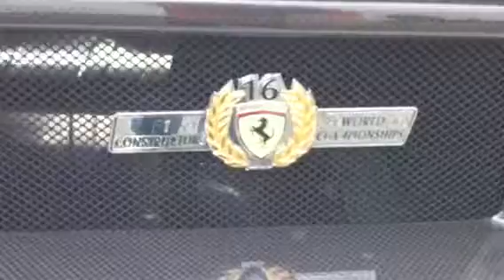ADAC Charity Chellenge 2010 part 2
MUSST SEE